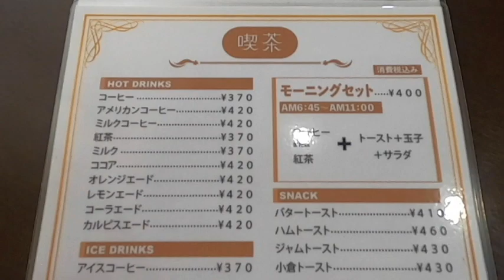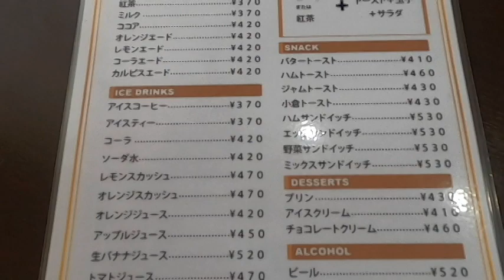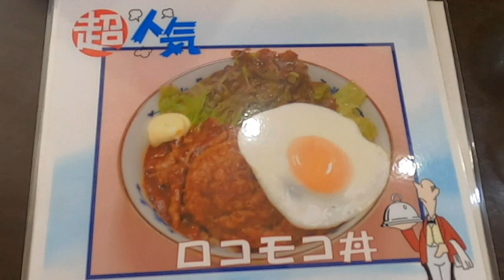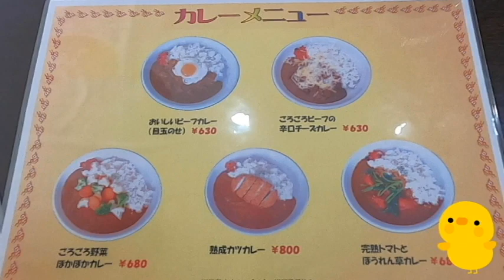なんと、ドリンク代込み￥400円、トースト・ゆで卵など４品付いてるコスパモーニング【喫茶シルバー】岐阜県大垣市興福地町1丁目10 2024年2月20日(火曜日)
【喫茶シルバー】なんと、ドリンク代込み￥400円、トースト・ゆで卵など４品付いてるコスパモーニング【喫茶シルバー】岐阜県大垣市興福地町1丁目10 2024年2月20日(火曜日)

Cat life @ フリーBGM DOVA-SYNDROME OFFICIAL YouTube